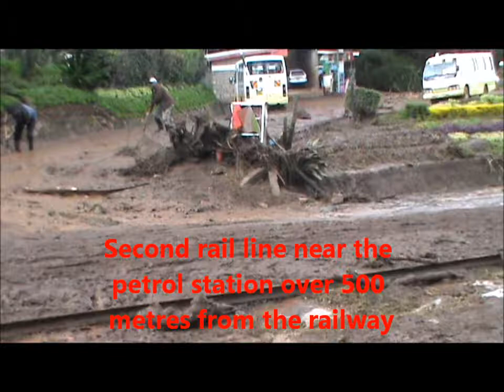Kijabe mudslide on April 27, 2013 Full version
On this morning of April the 27th, 2013 the heavens opened over the areas around Kijabe and Kijabe itself. the residents reporting worries before the flood waters came down the hill from the forest.